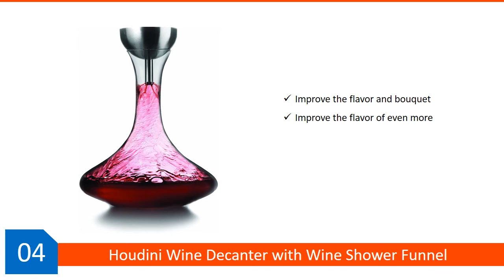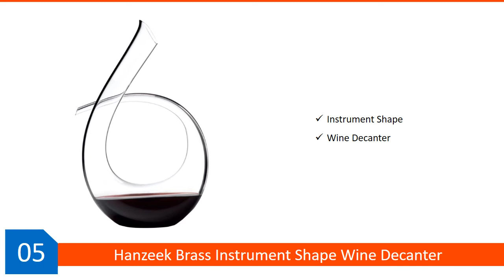✅ TOP 5: Best Wine Decanter In 2020 | Drink Like a Pro-all about decanting!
In this video, we are sharing the best decanter in 2020 for home or bar, this video breaks down the top decanter on the market.

👇TOP 5 List👇

👉1. Wine Enthusiast Wine Decanter

👉2. Menu Winebreather Carafe

👉3. Final Touch Aerator & Decanter

👉4. Houdini Wine Decanter

👉5. Hanzeek Brass Wine Decanter

If you're confused to choose the best decanter for home or bar. Then this video about 5 best decanter reviews will help you to find the best one.

We hope you like our best decanter collections.

👉Still, confused? Then check out the link of Amazon about decanter buying guide

Our channel is a participant in the Amazon Associates Program, so we earn fees if you use the links above to buy products. Thanking For watching!

If this video is helpful to you, please remember to leave a like and subscribe to our channel to see more videos like this in the future, and if you have any questions related to the decanters which are listed here, leave a comment down below and we will get back to you as soon as we can.